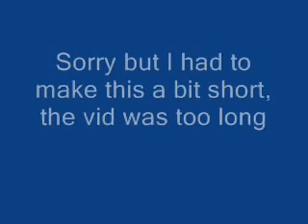MegaMan 64 PT 5 Another Boss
Part 5 we fight another boss then find an easy way to get some $